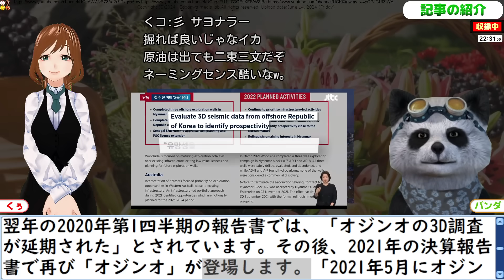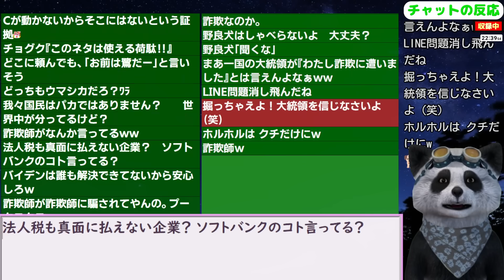追及始まりシレっと資料非公開！韓国が主張した油田､すでに3つは｢事業性ない｣と判明 24/6/13報道【ニュース･スレまとめ･海外の反応･韓国の反応】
更新2024/5/9